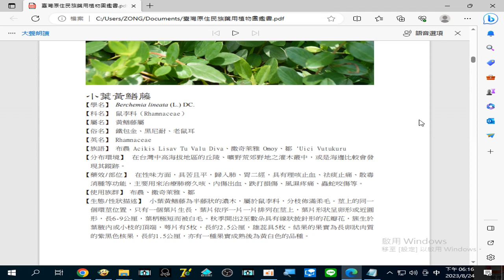錄製 2023 08 24#小葉黃鱔藤 治療#肺癆久咳、內傷出血、跌打損傷、風濕疼痛、蟲蛇咬傷 等18 15 47 552